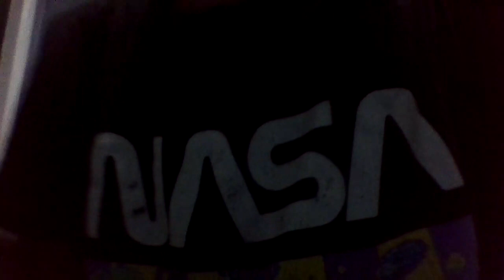How to open the Kurrajong seed pod until we get new seeds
Brachychiton populneus

(Soak the seed overnight in boiled water to break its natural dormancy and encourage a more uniform germination. After soaking the seeds, sow two or three to each tube or container of soil.)